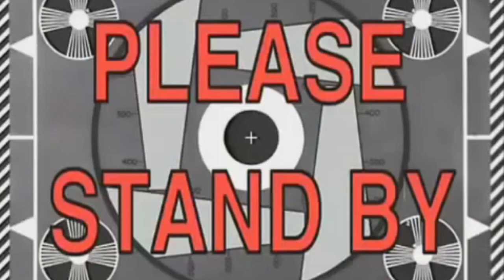Game of Thrones Crack!vid Season 6 - PUSH THE BUTTON -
My Season 6 Game of Thrones Crack!vid is finally here with, of course, the songs list in order of appearance, because I don´t want you ask me about this xd

This season has been great, in spite of Dorne and other more HBO foolish things, especially two last episodes, 6x09 “The Battle of Bastards” and 6x10 “The Winds of Winter”, including also on the list of the best caps, 6x02 “Home” and 6x05 “The Door”.

Game of Thrones has revived with this season 6 like Jon Snow, after a very bad fifth season, and this is my particular tribute.

1.- “Forever Youg” – Alphaville

2.- “Where is my Mind” – Placebo (Pixies version)

3.- “Harlem Shake” – Baauer

4.- “The Miracle” – Queen

5.- “The Eye of the Tiger” – Rocky Theme Song

6.- “Take my Breath away” – Berlin

7.- “Behind Blue Eyes” – Limp Bizkit

8.- “Girl on Fire” – Alicia Keys

9.- “One More Time” – Daft Punk

10.- “Everybody Hurts” – R.E.M.

11.- “I am Alive” – Celine Dion

12.- “All I Have to Do is Dream" - The Everly Brothers

13.- “Bitch Better Have my Money” – Rihanna

14.- “Dangerous” – David Guetta (feat. Sam Martin)

15.- “NightCall” – Kavinsky & Lovefoxxx

16.- “Rollin” – Limp Bizkit

17.- “Hold On” – KoRn

18.- Me Comí una Salchipapa (Hold feat. the Door)

19.- “Take Me to the Hospital” – The Prodigy

20.- “You Gotta Fight for your Right” – Beasty Boys

21.- “All I Want” – The Offspring

22.- “The Opened Way – Battle with the Colossus” – Shadow of the
Colossus OST

23.- “Shoot The Runner” – Kasabian

24.- “Fight Fire with Fire” – Metallica

25.- “Save Me” – Remy Zero – Smallville

26.- “Scream & Shout” – Will.I.Am feat. Britney Spears

27.- Terminator 2 Theme Song

28.- “Uprising” – Muse

29.- “Wouldn´t it Be Nice” – Beach Boys

30.- “Who Let the Dogs Out” – Baha Men

31.- “The Reason” – Hoobastank

32.- “Porcelain” – Moby

33.- Wallapop Theme Song

34.- “Mindfields” – The Prodigy

35.- “The Final Countdown” – Europe

36.- “Mad World” – Gary Jules

37.- “Galvanize” – The Chemical Brothers

38.- “Boom!” – System of a Down

39.- “Fly or Die” – Rock Mafia